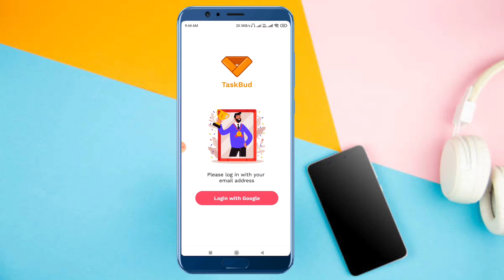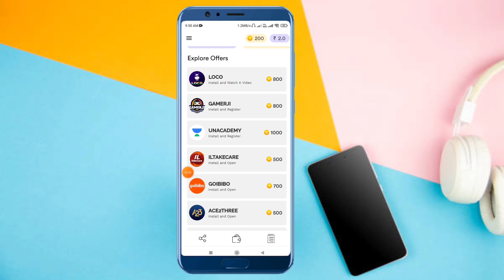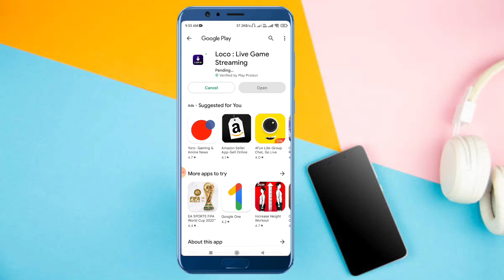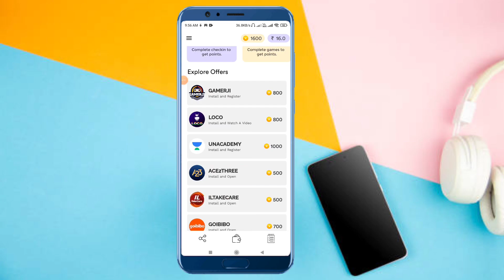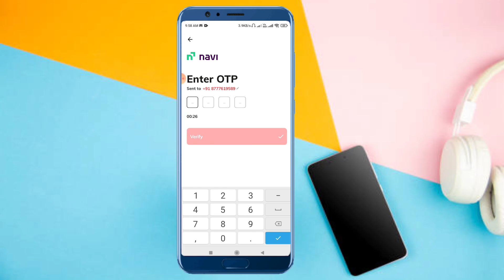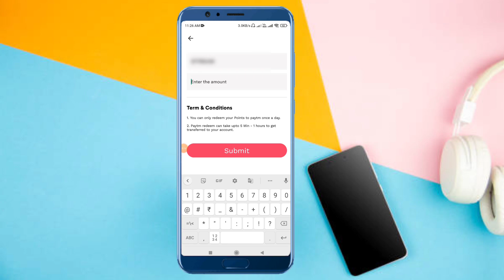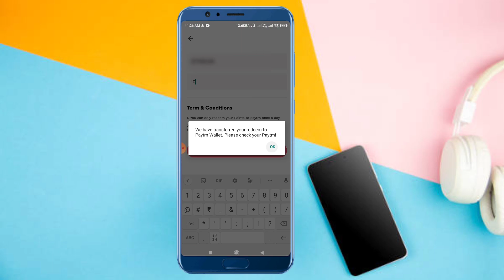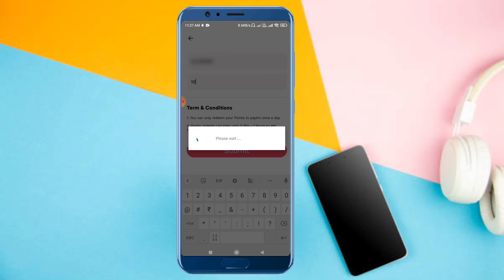Paisa Kamane Wala App || ₹10 तुरंत निकाले Paytm में।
paytm cash
earning apps
best paytm cash earning app
earning app
earning apps
new
paytm

paytm games
2021 new earning app today
2022 new earning app today
best self earning apps 2022
2022 best self earning app